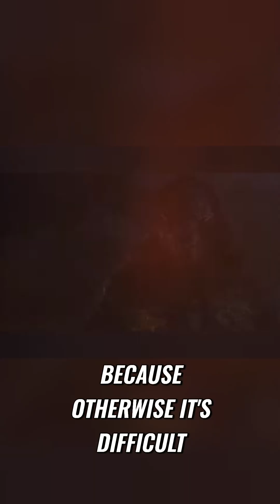The Crazy Story Behind a 27-Ton Nuclear Bomb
We explore the bizarre history of a 27-ton thermonuclear bomb designed to stop Godzilla! Discover its explosive potential compared to Hiroshima and Nagasaki, and learn about the dangers of cluster bombs still in development today.